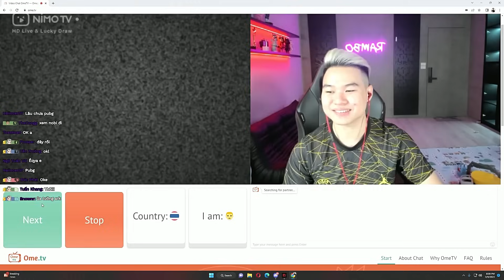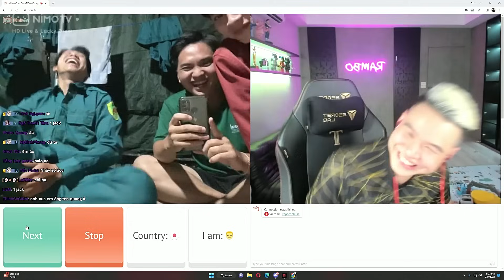(OMETV) DU HỌC SINH BÔ BÉO GIAO LƯU TIẾNG NHẬT CÙNG ANH EM